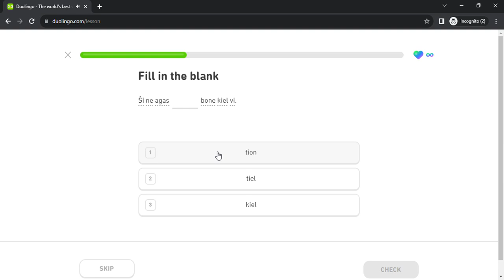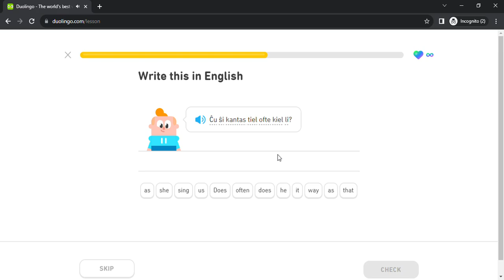Duolingo #278 Esperanto - English (Part 36 - Questions and Present Tense)